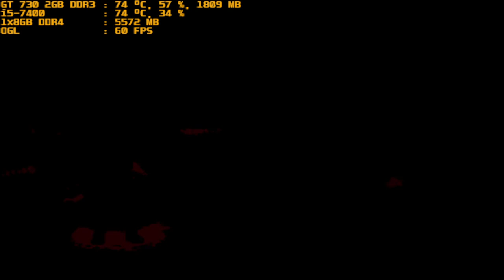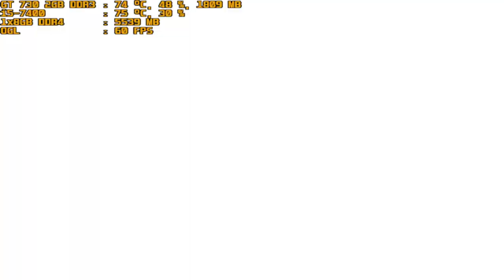mugen 1.1 red arena celd vs vampylia scarlet